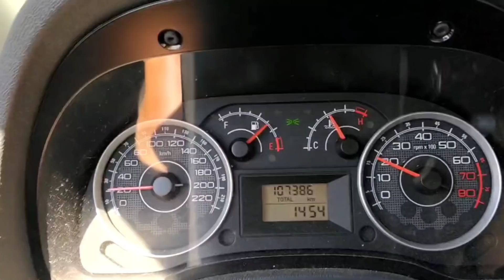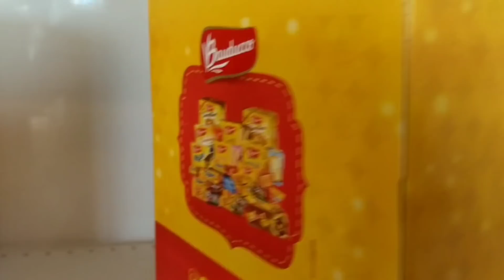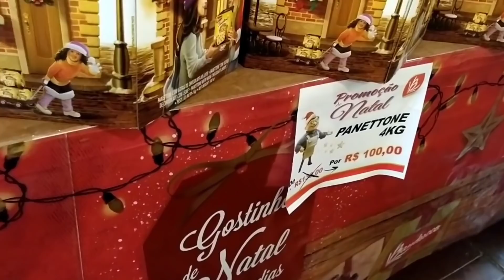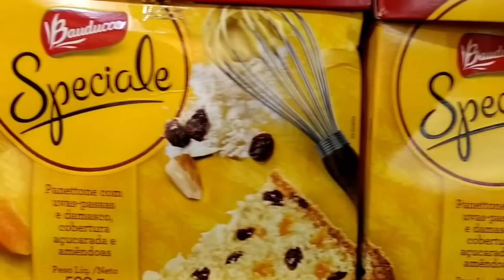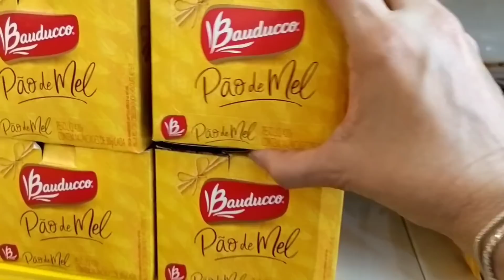O Caminhão chegou ufaaaa o grande dia e PINTURA DO CHÃO DA COZINHA AFF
Meu Instagram é vandervini
Mudamos de fato só que
Fiquei três dias acampamento em Minas esperando o caminhão chegar...
Aguarde o próximo vídeo  HIEN 🥰